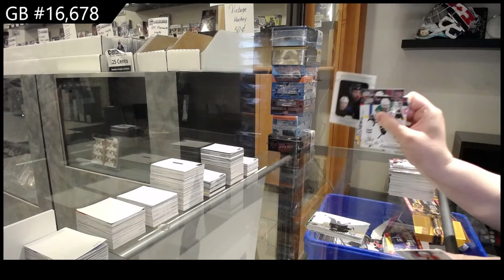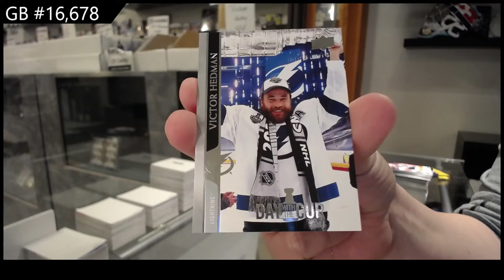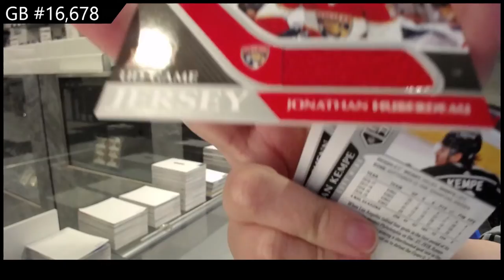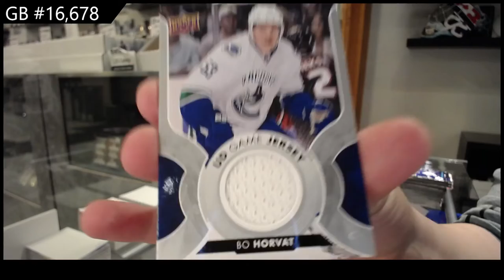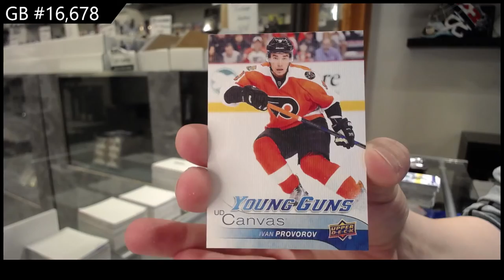Upper Deck Series 1 & Series 2 Hockey 10 Box Break - C&C GB #16,678